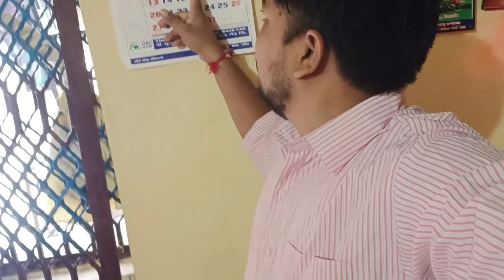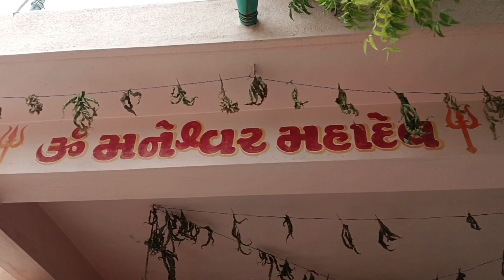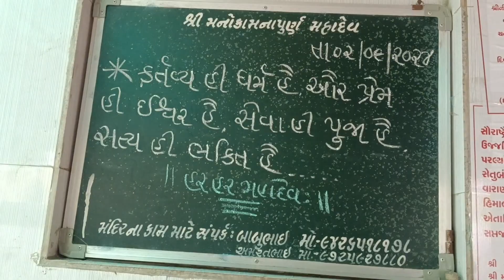સોમવતી અમાસ ઉપવાસ નો છેલ્લો દિવસ સાચા ભગવાન ની આરતી કરીએ પછી મંદિરના દર્શન કરીએ🙏jaysomnath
સોમવતી અમાસ ઉપવાસ નો છેલ્લો દિવસ જીવતા ભગવાન ની આરતી કરીએ પછી મંદિરના દર્શન કરીએ🙏Bhaktivlog